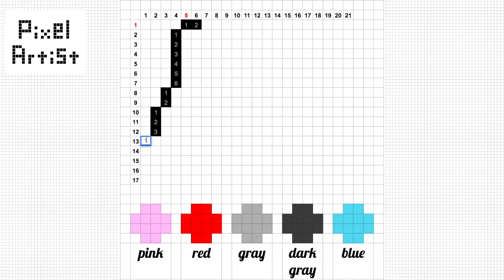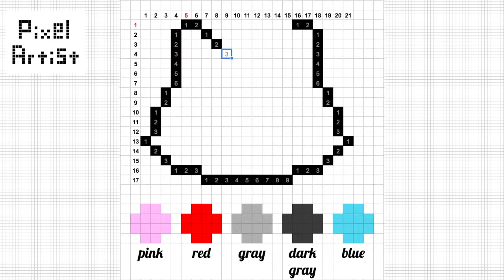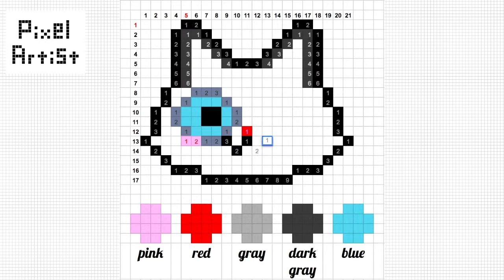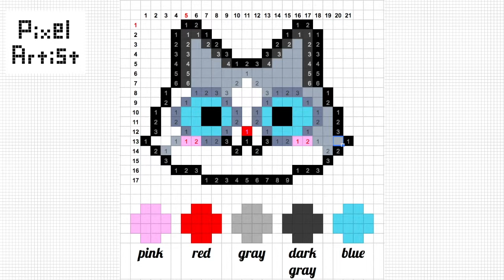【Pixel Art Easy - Cat Series#10】How to draw a Ragdoll Cat (size 21 x 17)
Step by step drawing of a ragdoll cat with pixel art. Happy drawing!

More cute cat pixels are available on the channel :)